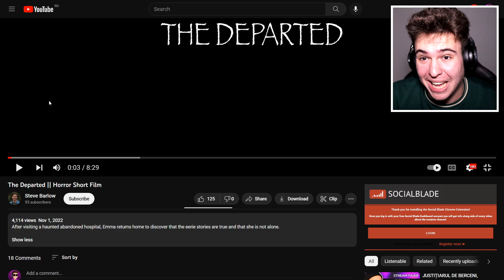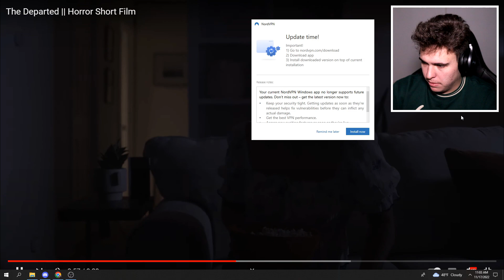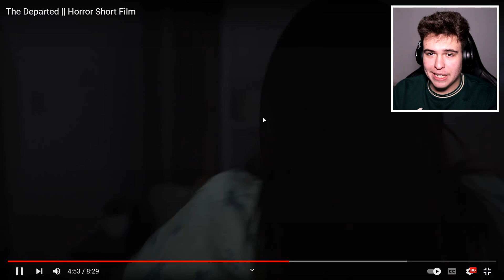Acești YouTuberi Au Vizitat Un Loc Bântuit.. Și Au Regretat Enorm..